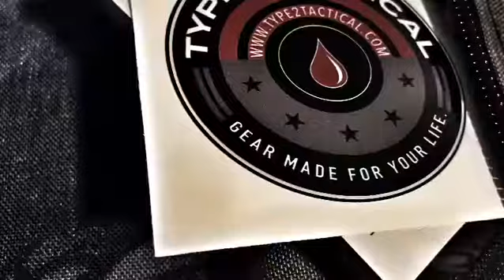Bow Hunting Ohio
The Minimalist is coming. What CAMO pattern do you want?